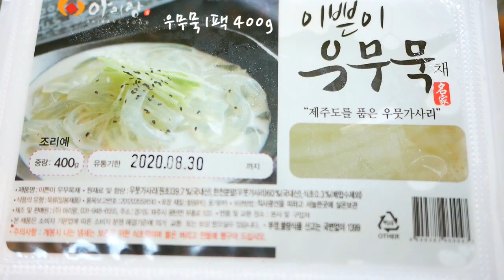우무묵 무침 만들기. 새콤한 여름철 입맛 살리는 시원한 우뭇가사리 요리. (전라도 요리) Muk RECIPE.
다이어트에 좋은 우무로 갖은 재료를 넣어 묵 무침을 만들었어요.
여름철 아주 좋은 반찬입니다.

재료:우무묵 400g,오이 1개,맛살 1줄,베이비 채소 한줌,깻잎 5장
양념:간장 2T,설탕 2T,식초 2T,고춧가루 1.5T,매실청 1T,연겨자 1T,참기름,통깨

만드는 방법
1.채 썰어진 우무묵은 깨끗하니 체에 걸러 물로 한번만 씻어 주세요.
2.깻잎은 반으로 갈라 곱게 채 썹니다.
3.오이도 사선으로 얇게 썰어 곱게 채 썰어 주세요.
4.맛살도 비닐 벗겨 찢어 둡니다.
5.설탕,식초,고춧가루,매실청,참기름,통깨,연겨자, 간장으로 우무묵 무쳐 주세요.
6.무쳐 졌으면 채썬 오이,맛살,채썬 깻잎,베이비 채소 넣어 완성합니다.

I made muk-muchim with various ingredients for my diet is good for.
It's a very good side dish in summer.

Ingredients: 400g of Umuk, 1 cucumber, 1 row of crab meat, 1 handful of baby vegetables, 5 sheets of sesame leaves
Seasoning:Soy sauce 2T, sugar 2T, vinegar 2T, chili powder 1.5T, plum syrup 1T, mustard 1T, sesame oil, sesame seeds

1. The shredded muk is clean, so please sieve it and wash it with water.
2.Cut sesame leaves in half and shred them finely.
3. Slice the cucumber diagonally thinly and finely.
4.Put off the fat and tear it apart.
5. Mix sugar, vinegar, chili powder, plum syrup, sesame oil, sesame, sesame, mustard, and soy sauce.
6. After you mix it, add sliced cucumber, crab meat, perilla leaves, and baby vegetables.